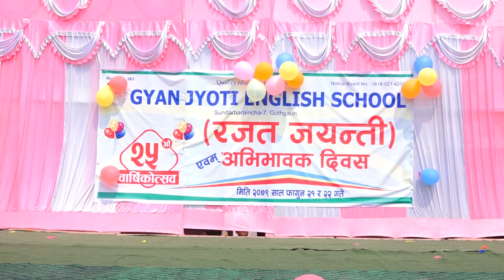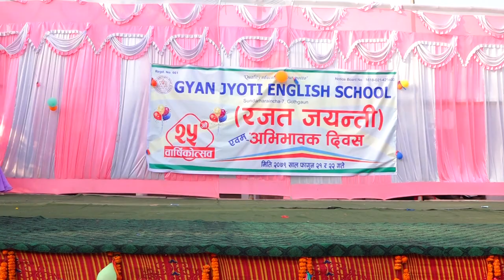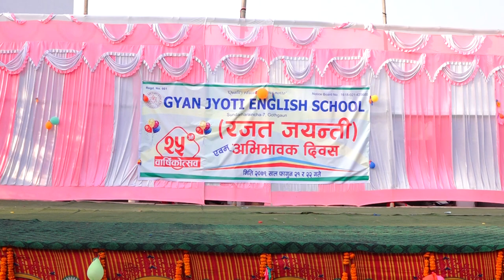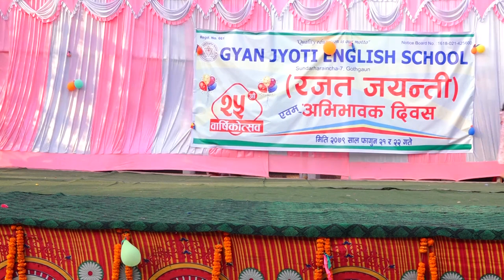jubilee of Gyan Jyoti English School parents day part 2. 2079/11/29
Gyan Jyoti  English school 25 years of silver jubilee.
parents day program  . students activities and prize distribution.